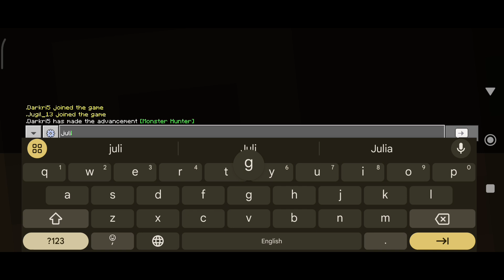Iam back | I Joined Minesphere SMP | Minecraft Malayalam | MFG